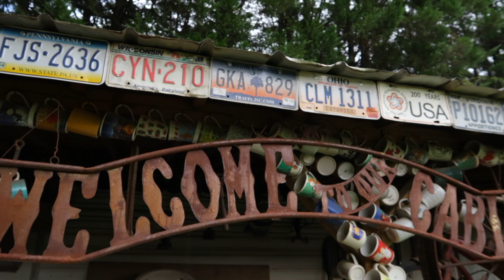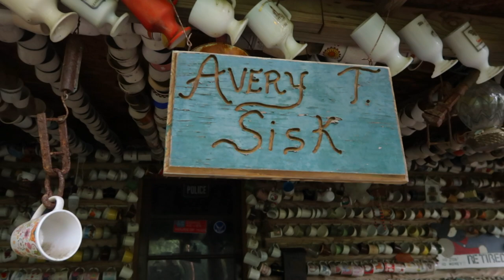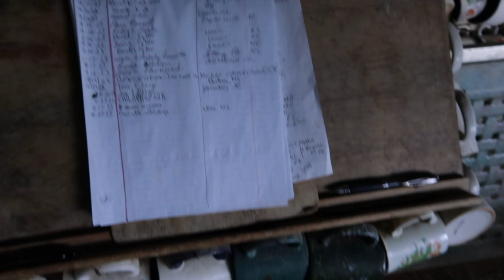House Covered In 30,000 COFFEE CUPS!😳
Today drove to Colletsville North Carolina to see the coffee cup house.  The owners of the property decorated the two home with 30,000 cups.  I made a stop to see another roadside attraction on our way to the cup house.  I stopped to see the Witch’s Key Hole.  So let’s get started!